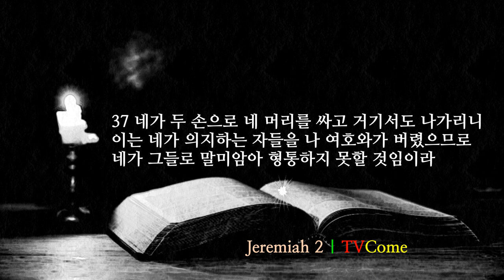예레미야 2장 "조상들의 악" "이스라엘의 악과 반역" "이방신을 따라가는 이스라엘"